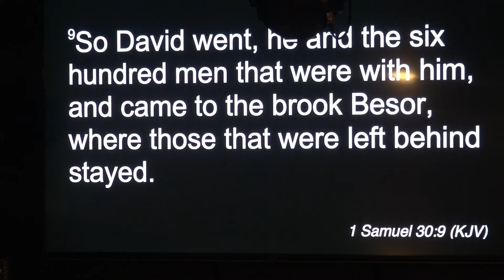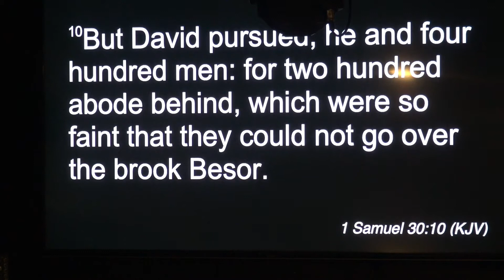Be Sore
Don't stay at Besor